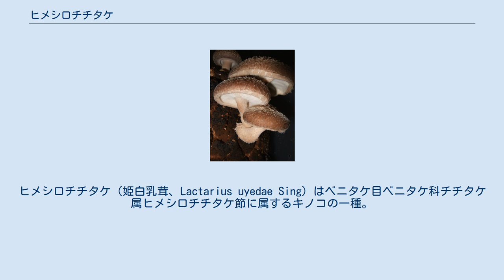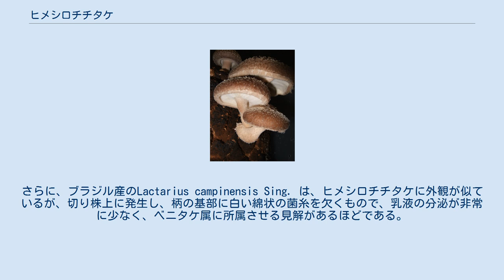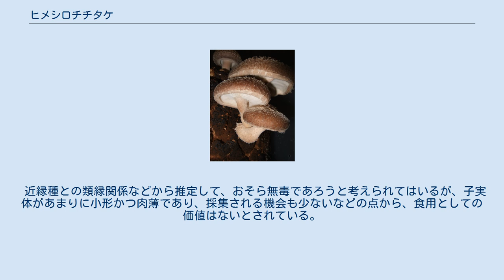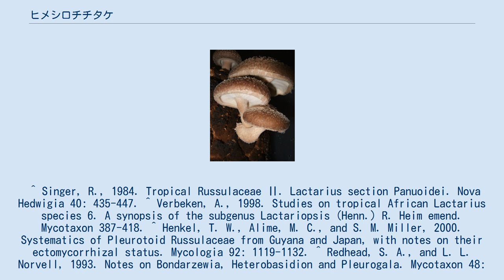ヒメシロチチタケ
ヒメシロチチタケ（姫白乳茸、Lactarius uyedae Sing）はベニタケ目ベニタケ科チチタケ属ヒメシロチチタケ節に属するキノコの一種。
 かさは低いまんじゅう形から次第に開いて平らになり、腎臓形ないし半円形または二枚貝の貝殻形をなし，湿時においても粘性を欠き、灰白色から淡クリーム白色の地に同色の微細な毛を帯び、表皮は剥げにくく、周縁部には放射状の小じわを有するが条線は生じない。
肉はきわめて薄くてもろく、白色で傷つけても変色することはなく、折ると少量の乳液を分泌する。
乳液は白色・不透明で、空気に触れても変色せず、辛味がある。
ひだは柄に直生（または垂生状に直生）し、疎（ひとつのかさ当り、10－14枚程度）で厚く、白色ないし淡クリーム白色、しばしば分岐して互いに連絡する。
柄はかさの一端に偏って着き、長さ1-3㎜、径1-1.5㎜程度、ほぼ上下同大、表面はかさと同色、微毛をこうむり、基部にはしばしば顕著な白色の菌糸束を備えている。
子実体はアニリンでゆっくりと淡黄色となり、グアヤコールで次第に淡紅褐色ないし淡橙褐色になる。
 胞子紋はほぼ白色を呈し、胞子は類球形・無色で、多数の微細な疣とほぼ完全な網目状隆起とに覆われている。
シスチジアは、ひだの縁にも側面にも認められ、細長いこん棒状あるいは長紡錘状をなし、先端はしばしば鉛筆の芯状に小さく突出し、その基部はひだの組織の中に深く延びて根状を呈することはなく、無色から淡黄色である。
かさの表皮組織はまったくゼラチン化せず、球状細胞からなる数枚の層で構成されており、その最外層の細胞から長い毛を生じる。
この毛は先端が尖った円錐状を呈し、無色・厚壁で隔壁を欠き、ヨウ素溶液で染まらない。
 すべての菌糸はかすがい連結を持たない。
 夏から初秋にかけて、シイ・カシ・コナラなどの林内の地上やコケ類の間、あるいは著しく腐朽した枯れ木などの上に群生または散生する。
栄養源その他については、まだほとんど研究されていない。
 現在までのところ、日本以外からの分布は確認されていない。
日本では、滋賀・京都・大阪から報告されているが、シイやカシなどからなる暖帯林が分布する地方であれば、将来の発見の可能性がある。
 日本に分布するチチタケ属の中には、類似するものがほとんどなく、同定は比較的容易である。
 子実体の外観や大きさからは、むしろイッポンシメジ科のカクミノコナカブリ（Entoloma depluens）やキシメジ科のシロコケシジミガサ（Arrhenia sp.)などを思わせるものがあるが、前者はピンク色の胞子紋を備え、胞子が歪んだ多角形をなすことで異なり、後者は子実体を傷つけても乳液を分泌しないこと・辛味がないこと・ひだがしわ状をなすこと・胞子が無色・平滑であることなどによって容易に区別できる。 同じ節に属する菌には、Lactarius igapoensis Sing. やLactarius panuoides Sing. などがある。これらは地衣体を形成し、また外生菌根を作らず、樹木の細根に対する寄生性を持つといわれている。前者はかさが帯橙淡褐色からクリーム色を呈し、縁シスチジアを欠く点でヒメシロチチタケと区別される。また後者は、子実体全体が灰黄色のち赤褐色を帯び、乳液は変色性を持ち（白色であるが、次第に赤褐色となる）、辛味がない点で異なっている。
さらに、ブラジル産のLactarius campinensis Sing. は、ヒメシロチチタケに外観が似ているが、切り株上に発生し、柄の基部に白い綿状の菌糸を欠くもので、乳液の分泌が非常に少なく、ベニタケ属に所属させる見解があるほどである。
 チチタケ属の菌としては特異な子実体の形態および生態的な特徴を重視し、ヒメシロチチタケそのものを含めて、ヒメシロチチタケ節（Section Panuoidei）の上記4種をチチタケ属から独立させ、別属Pleurogalaを設ける意見もある。
 近縁種との類縁関係などから推定して、おそら無毒であろうと考えられてはいるが、子実体があまりに小形かつ肉薄であり、採集される機会も少ないなどの点から、食用としての価値はないとされている。
 ^ Singer, R., 1986. The Agaricales in Modern Taxonomy (4th and reviced ed.). Koeltz Scientific Book． ISDN 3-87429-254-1. ^ 今関六也・本郷次雄編著 『原色日本新菌類図鑑 2...